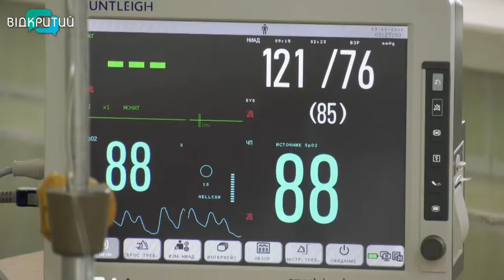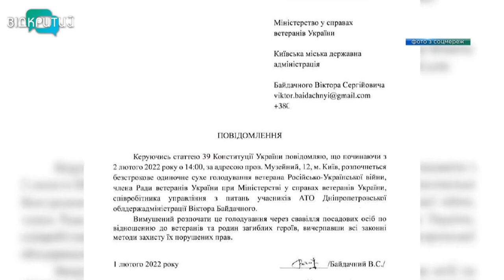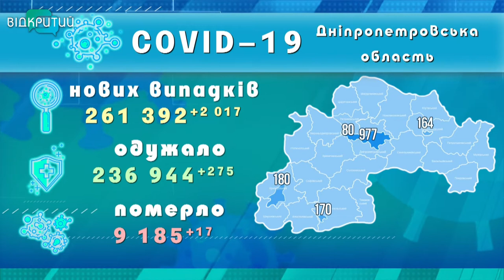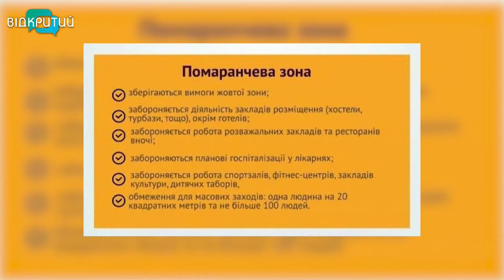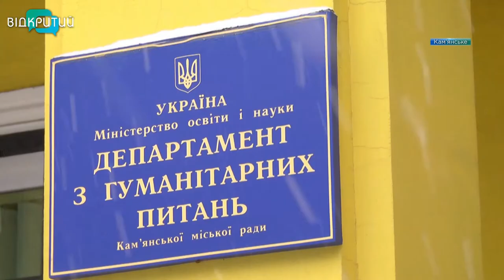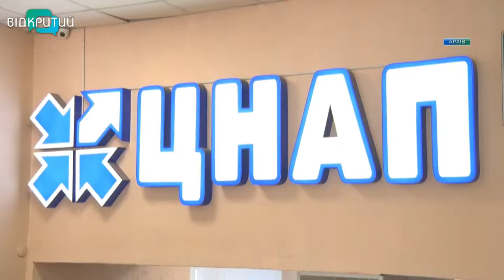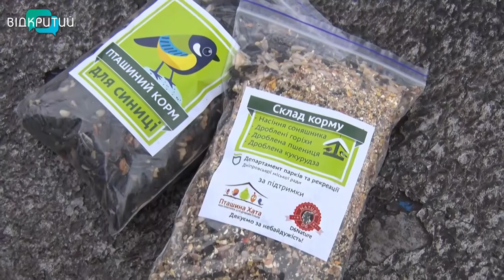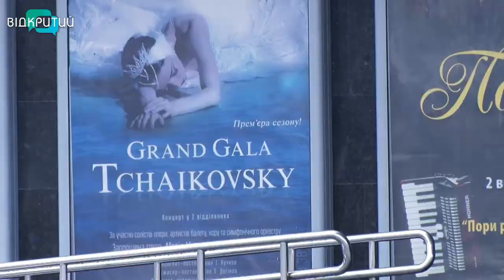Новини OPEN NEWS від 3 лютого 2022 року 18:15